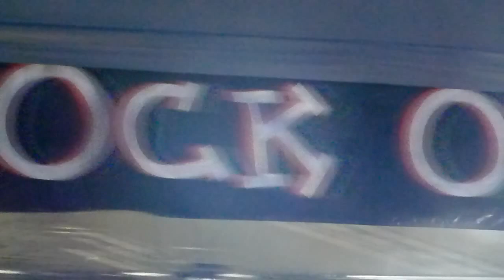Niet - Depresija (Live); Rock Otočec 2013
Niet preigravajo "Depresija" na festivalu Rock Otočec v Mestnem kopališču Laguna, Ljubljana, Slovenija 6.7.2013